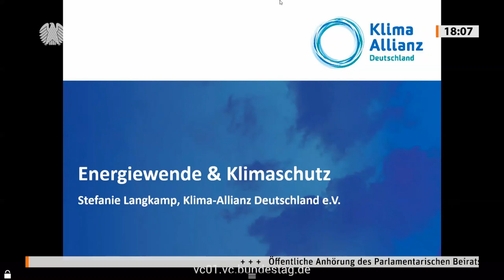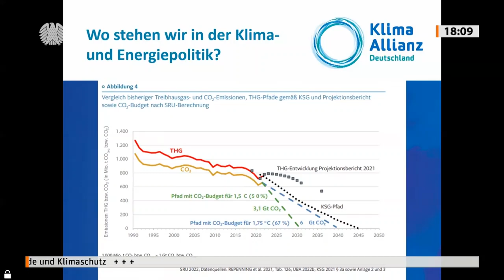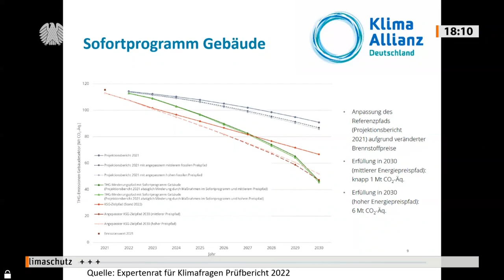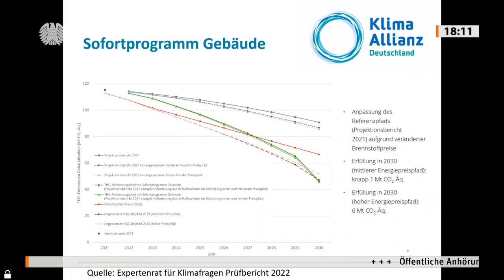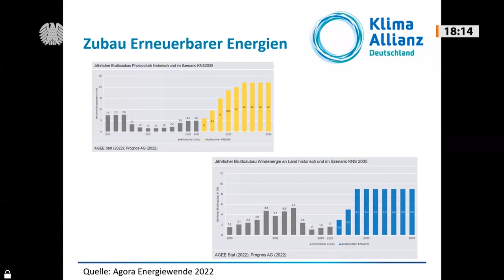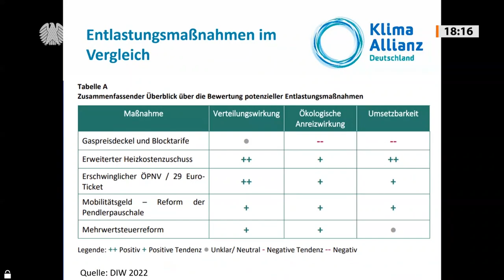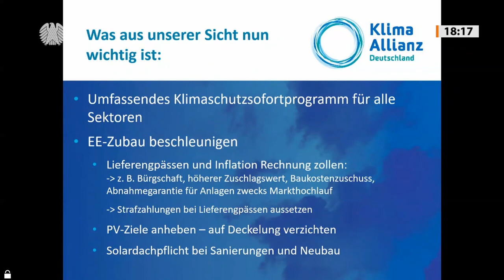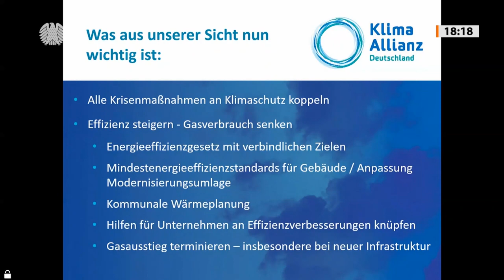Sachverständige: Wir müssen um jedes Zehntelgrad weniger Erderwärmung kämpfen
Angesichts der extrem gestiegenen Gaspreise benötigen die Stadtwerke Liquiditätshilfen der Bundesregierung. Das machte Ingbert Liebing, Hauptgeschäftsführer beim Verband kommunaler Unternehmen (VKU), während der Sitzung des Parlamentarischen Beirats für nachhaltige Entwicklung am Mittwoch, 12. Oktober 2022, deutlich. Ansonsten, so Liebing, würden die Stadtwerke als Partner der Energiewende ausfallen.